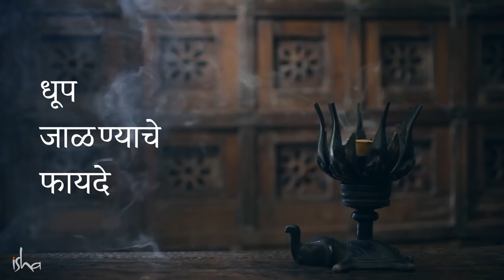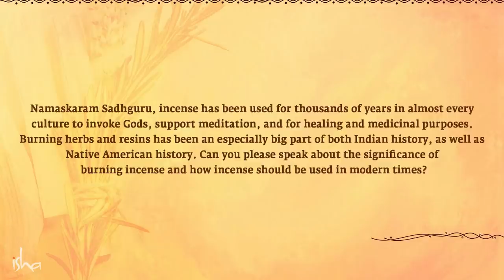घरात धूप, उदबत्ती लावण्याचे फायदे! | Benefits of Burning Incense | Sadhguru Marathi